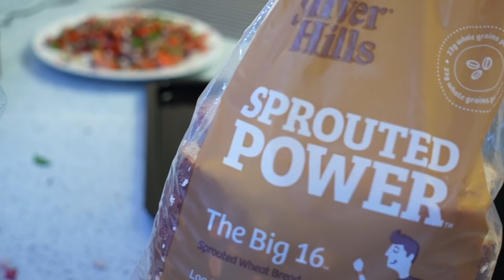Easy Indian Road Trip meal planning~Indian Travel (Trip Food)~ Indian mom vlogger~Day in my life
Hi Friends, in this video I show Easy Indian Road Trip meal planning, Indian Travel Food, Indian trip Food, Indian mom vlogger, Day in my life. I am Indian mom vlogger living in USA.

Insulated bag
Travel bag

Things I love:
Stainless steel pan
Cast Iron tawa
Food Processor (mixi ) I use
Idli batter maker
Waffle maker
Bamboo plate
Manual chopper
Idli/ Dhokla maker
Hand mixer
Cake whipper
Milk frother
Shaker bottle
Measuring spoons

Supplements I take:
MSM Sulphur
Adrenal by Garden of life (Multi vitamin)
Beet Root powder
Spirulina powder

Balcony makeover things I bought:
Hanging Ivy plant
Idli batter maker

BHINDI RECIPY:
Ingredients:
r/Bhindi/ Okra - 500 gms
Gram Flour (Besan) - 2 tbsps
Red Chily Powder - 1 tsp

Method:
1. Wash and dry okra.
2. In another bowl, add besan along with all other masalas. Mix well.
3. Add the dry masala mixture on top of okra. Mix well. Add in oil and mix using hands to coat all the pcs well.
4. Allow it to marinate for 10- 15 min. Add lemon juice.
5. Preheat airfryer and put half quantity of coated ladyfinger in air fryer basket. Airfry at 160 degrees for 10 min. Shake in between for even cooking. Then air fry at 180 degrees for 5 min till crispy brown.